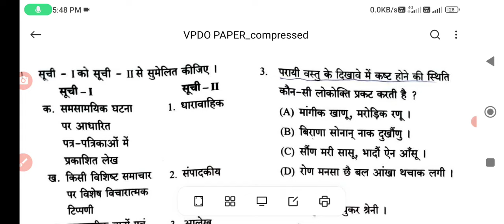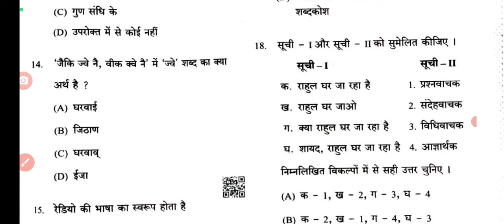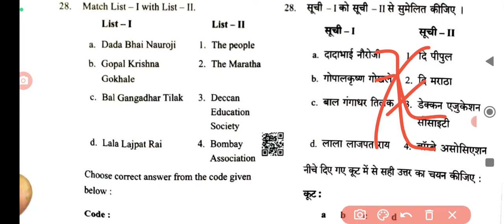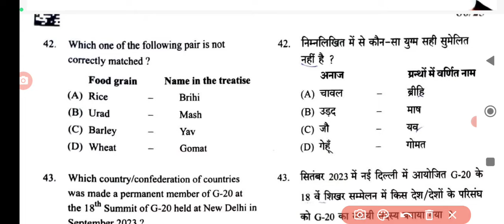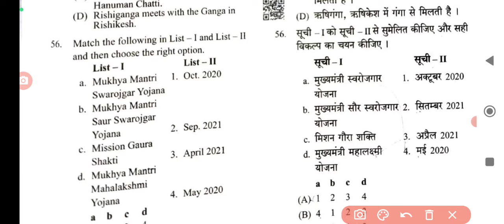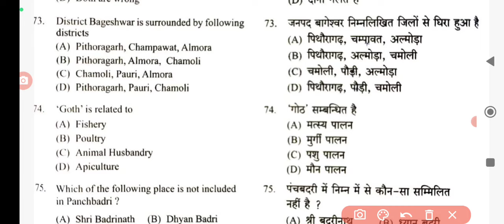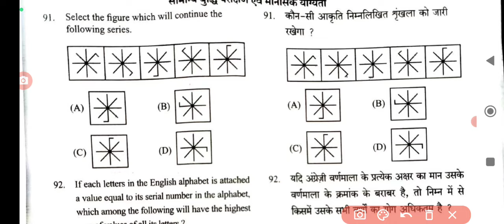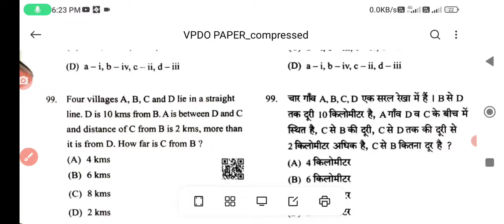UKSSSC स्नातक सत्रीय परिक्षा (VPDO) ANSWER KEY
vdo finalcutoff
credit to drishti ias
SSC CGL TIER II PAPER ANALYSIS
sscchslresult
# vikas divyakirti
ssc cgl result